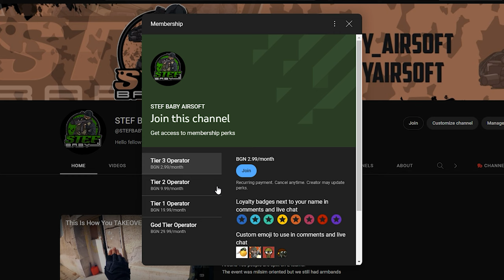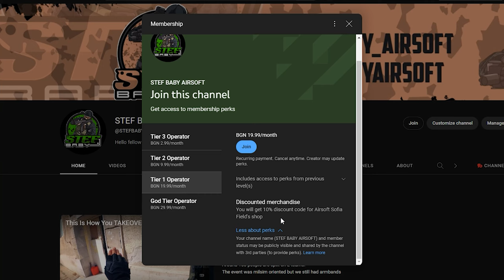Forgive me father for I have sinned [Airsoft Zombie Outbreak Video]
Hi guys!
In this airsoft video we are playing on Airsoft Sofia Field, located in Bulgaria
Game Mode is Patient Zero
People are split on 2 teams, but there is 1 zombie.
Can't run, cant speak. If you are touched by it, you become a zombie but you can shoot. Cool aye?

These are the types of scenarios where we all have fun.

I am playing with G&G CMF-16K

The replica is upgraded by @shootertechairsoftworkshop6609

If you do enjoy the video, please consider liking it.
Also if you like what Im doing and you want to support me you can check the membership options by clicking that "Join" button